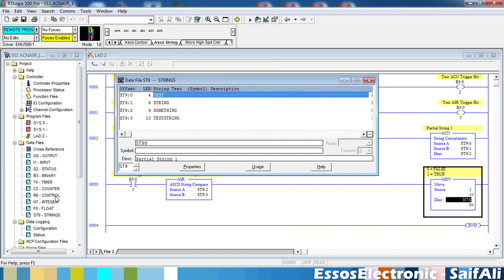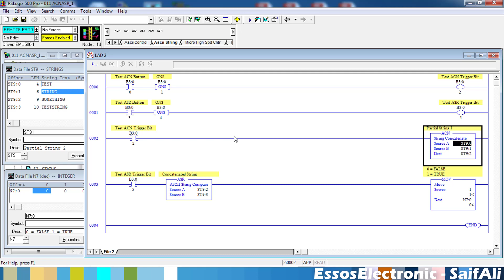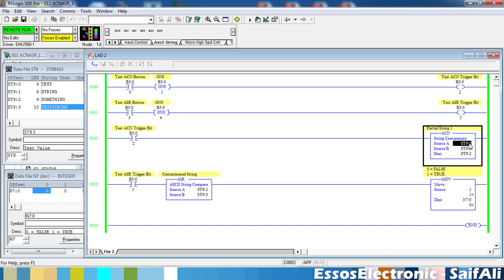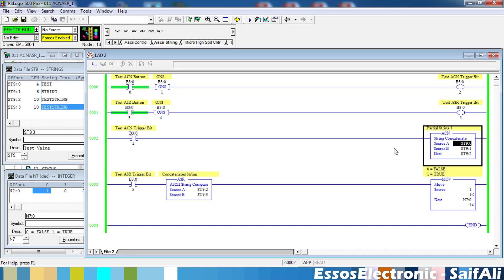#07 /Rslogix 500/ACN ASR شرح الاوامر